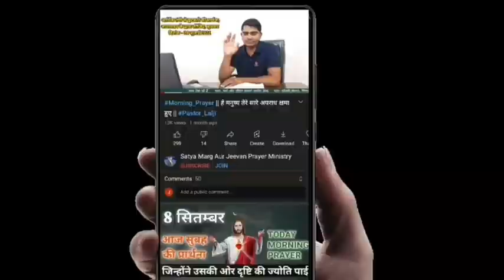सुबह_की_प्रार्थना |जागते रहो विश्वास में स्थिर रहो|morning_prayer |pastor_lalji |prathana|7 Nov